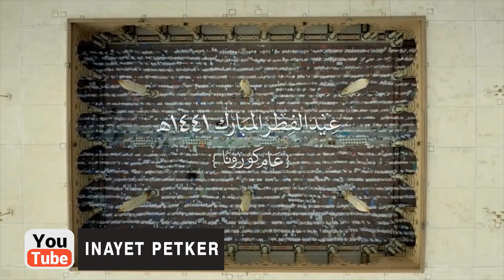Most Beautiful Naat Shareef on Prophet Muhammad (S.A.W.)-Chalo Diyare Nabi ki Jaanib- Inayet Petker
Most Beautiful Naat Shareef on Prophet Muhammad (S.A.W.)-Chalo Diyare Nabi ki Jaanib- Inayet Petker  Awwsome Naath Sharief-چلو دیار نبی کی جانب Celebrates Madina and Dedication to Masjidun Nabawi. Our Channel highlights the huge contribution that Our Beloved Prophet Muhammad (S.A.W.) has made and continues to make in all our lives.. يا نبي سلام عليك
Slmz from South Africa. How is my Urdu? I love Urdu. Can't speak it...but I Luv and recite in it. Checkout the Urdu Playlist below. Comments are appreciated.
Videos: Courtesy Pixabay
Excerpts Courtesy- Masjidun Nabawi / Emad Photography
Kindly forward and share inshaAllah amn
WasSalaam Inayet Petker

BREAKING NEWS! NASHEEDS & NAATH COACHING VIDEOS COMING SOON! DON'T MISS WEEKLY UPLOADS!

ABOUT INAYET PETKER
INAYET PETKER is a Seasoned International Recording Artist with 25 ALBUMS TO DATE!!. All the voices in the lead and chorus on his tracks are his voices, rearranged and recomposed by himself.
With extensive vocal training and expertise gained in the USA for ten years,  Inayet Petker has performed to large audiences worldwide! He performs in English, Arabic, Urdu, Hindi. Inayet has even released the Kalimas and Duroods in isiZulu; one of the many African languages of South Africa!

BREAKING NEWS! NASHEED & NAATH COACHING VIDEOS COMING SOON! DON'T MISS WEEKLY UPLOADS!

Forward this link to family and friends.

wasSalaam from THE TEAM in SA